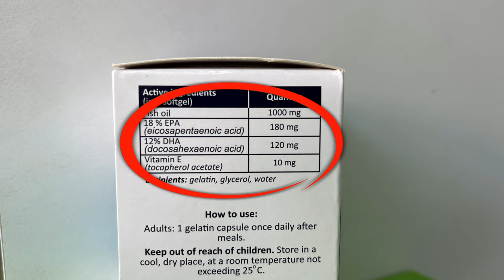Top 10 Foods High in Omega 3 | Omega 3 Sources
Omega 3 is one of the fundamental unsaturated fats that are vital for our body and should be taken from outside. Omega 3's advantages incorporate heart wellbeing, cerebrum capability, eye wellbeing, aggravation and mind-set. There are three fundamental sorts of omega 3: ALA, EPA and DHA. ALA is found in plant sources, while EPA and DHA are tracked down in fish. The best wellsprings of Omega 3 are:

- Sleek fish: salmon, mackerel, herring, fish, sardines
- Plants, for example, linseed, pecans, purslane, Brussels sprouts
- Vegetables like beans, chickpeas
- Egg

Omega 3 supplements can be used in the same way, but you should consult your doctor for these. To expand your omega 3 intake, try to eat fish at least twice a week and incorporate other sources of omega 3 into your eating routine.
As another option for those who do not consume fish, you can get omega 3 from plant sources. For example, you can add oils such as flaxseed oil, walnut oil or canola oil to your dishes of mixed greens. Likewise, you can consume green leafy vegetables such as purslane, spinach and spinach. In addition, vegetables such as dried beans, chickpeas and lentils also contain omega 3. If you eat eggs, you can settle for omega 3 fortified eggs. Omega 3 supplements can likewise be a choice, but you should consult your doctor for these.

Chapters:
-00:00Omega-3
-00:40Fish and Seafood
-01:38Spinach
-02:20Walnut
-03:01Red lentil
-03:47Flaxseed and Flaxseed Oil
-04:30Chia seeds
-05:06Soy and Tofu
-05:48Kidney bean
-06:30Avocado
-07:15Purslane
-07:41How to detect omega 3 deficiency?
-08:44How much Omega 3 should be taken per day?